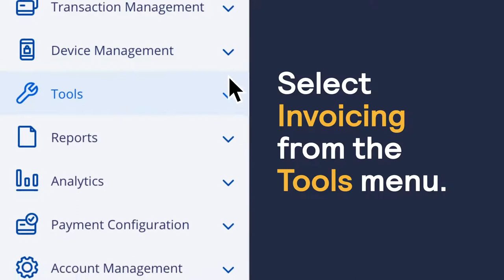Cybersource Digital Invoicing - Simplifying payment management: eCommerce and multi-channel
The world's first eCommerce payment management company
We're more than a global payment gateway—we're a payment management company. Cybersource provides a complete portfolio of services that simplify and automate payment operations. Customers use our Cybersource and Authorize.Net brand solutions to process online payments, streamline fraud management, and simplify payment security.

Born during the dawn of eCommerce in 1994, Cybersource was one of the pioneers in online payment and fraud management services for medium and large-sized merchants. In 2007, we acquired the leading U.S. small business payment services provider, Authorize.Net, thus expanding our market footprint to cover businesses ranging from the smallest sole proprietorships to the largest global brands. In 2010 Cybersource was acquired by, and operates as a wholly-owned subsidiary of, Visa Inc.

Today, over 400,000 businesses worldwide use Cybersource solutions. The company is headquartered in Foster City, California, with international offices in the U.K., France, Middle East, South Africa, Russia, Brazil, Mexico, China, Singapore and Japan.